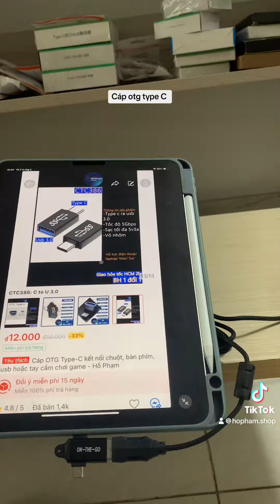Các loại otg type c kết nối điện thoại với bàn phím, chuột, usb và các thiết bị ngoài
Cáp OTG Type-C kết nối chuột, bàn phím, usb hoặc tay cầm chơi game

Đơn giản dễ dùng (giao màu đen trắng ngẫu nhiên)
Hỗ trợ ngõ Type-c mới nhất
Hỗ trợ gắn chuột và bàn phím
Hỗ trợ gắn usb hoặc tay cầm chơi game.
Lưu ý: các thiết bị được gắn phải hỗ trợ trên android (tức điện thoại hoặc máy tính bảng bạn đang dùng và có chức năng OTG)

Hồ Phạm shop: hoàng hoa thám, bình thạnh, hồ chí minh